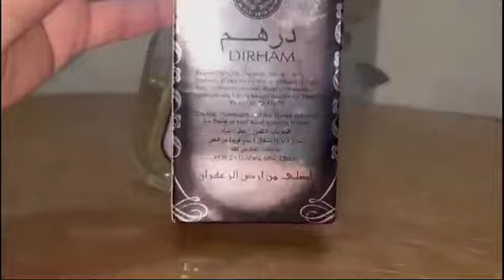Dirhum Perfume Review | Beauty tips with Maimoona#perfume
Dirhum is an evocative fragrance that captures the essence of a sun-soaked tropical paradise. The scent opens with a burst of zesty citrus, blending notes of lime and bergamot, which immediately uplift the senses. As it settles, the heart reveals a warm, spicy accord of cinnamon and clove, reminiscent of exotic spices carried on a gentle ocean breeze. The base is rich and intoxicating, with deep notes of amber, rum, and a hint of vanilla, creating a long-lasting, sultry finish. Dirhum is a perfect balance of freshness and warmth, making it an ideal choice for those seeking a fragrance that transports them to far-off, idyllic destinations.
Intro                    00:00 to 00:20
Sing of Orignal  00:21 to 00:30
Details                00:31 to 00:40
Outro                   00:41 to 00:58
Desclaimer
Dirhum perfume is intended for external use only. Avoid contact with eyes, open wounds, or irritated skin. In case of contact with eyes, rinse immediately with plenty of water. Discontinue use if irritation or allergic reactions occur. Keep out of reach of children and pets. Store in a cool, dry place, away from direct sunlight or heat sources. The scent and longevity of the perfume may vary based on individual skin chemistry. Dirhum perfume is flammable; do not use near open flames or heat. For best results, use as directed on the packaging.